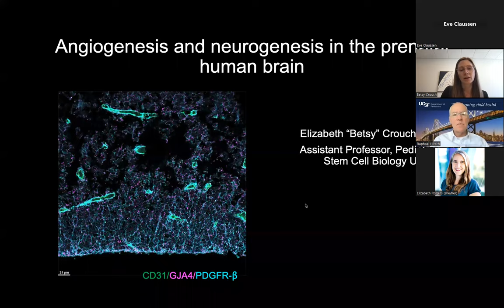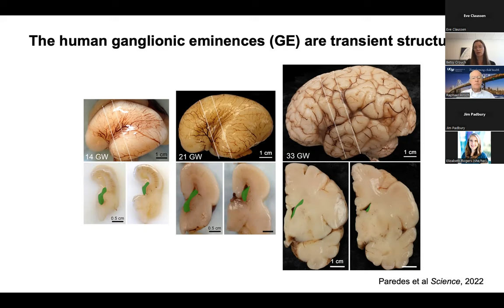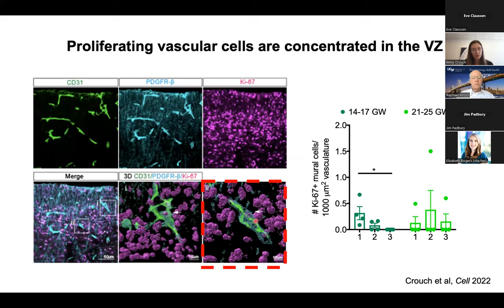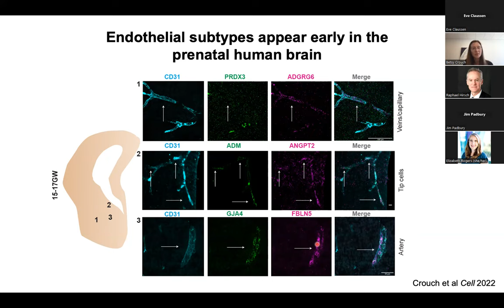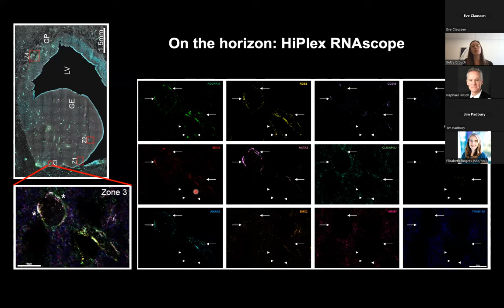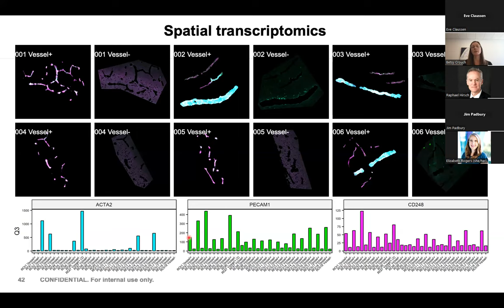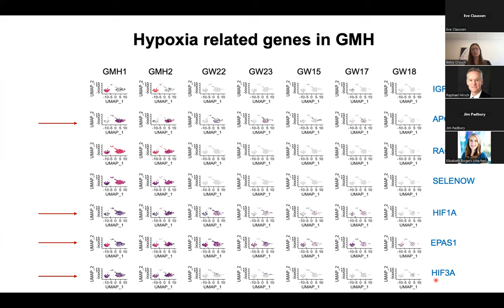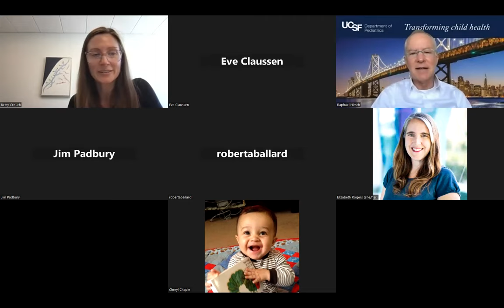Angiogenesis and Neurogenesis in the Prenatal Human Brain - Elizabeth Crouch, MD, PhD (05/22/2023)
Title: Angiogenesis and Neurogenesis in the Prenatal Human Brain
Speaker: Elizabeth Crouch, MD, PhD
Assistant Professor of Pediatrics and Stem Cell Biology

Presented by leading researchers from UCSF Pediatrics, from other departments at UCSF and outside institutions, Frontiers in Child Health Research is an interactive series meant to facilitate scientific exchange and stimulate new ideas.